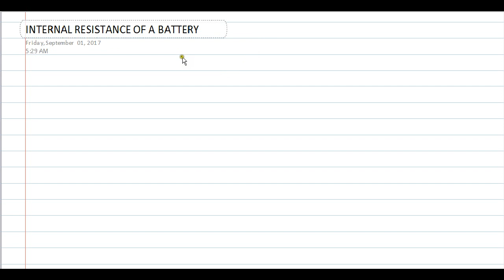INTERNAL RESISTANCE OF A BATTERY IN URDU / HINDI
There is always some loss in voltage , which is due to internal resistance of battery. Formula E= IR+Ir has been discussed.